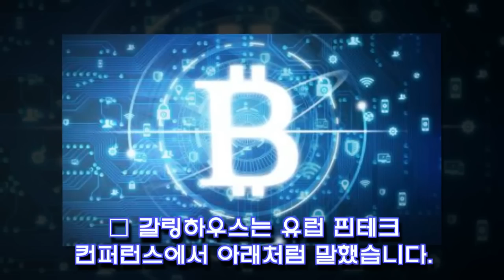리플 CEO : 2019년에 수많은 은행들이 XRP를 사용할 것이다.